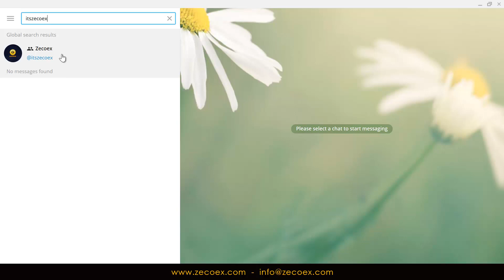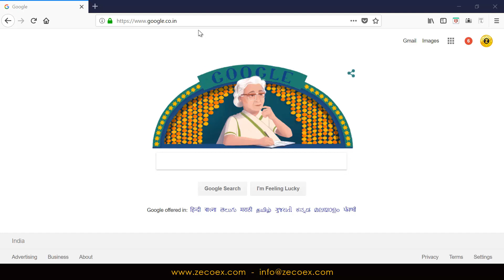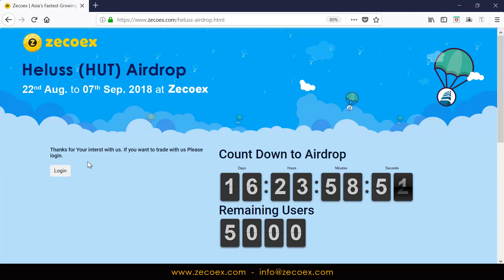How to join Heluss (HUT) Airdrop at Zecoex ?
Heluss Airdrop Event Is Now Live at Zecoex.

STEPS TO JOIN HELUSS TRADING AT ZECOEX :-

⚡ Join Zecoex (@itszecoex) and HUT Telegram groups (@HelussProject)

and click on Airdrop button (left hand side on homepage)

REWARD 👈

⚡️First 2500 users will get 100 tokens each as reward.

⚡️Next 2500 users will get 50 tokens each as reward.